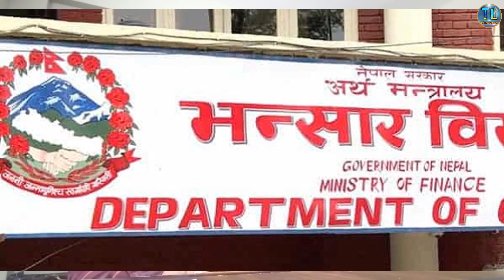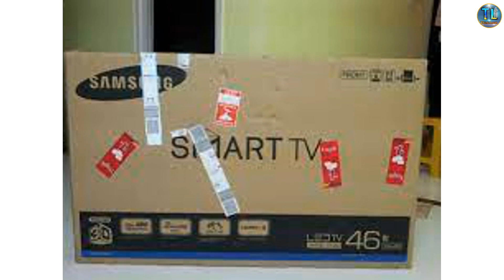New Rules in Tribhuwan Internation Airport in Nepal//बिदेशबाट नेपाल जादा के के लाने//by think learn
Hello everyone, in this video I have told about what to bring when coming to Nepal from abroad after the Nepal Customs Department issued the rules.

1.What can you bring to Nepal airport?
2.How much liquor can I carry in international flight from Nepal?
3.Is Tribhuvan International Airport open now?
4.How much gold we can carry to Nepal?

Think learn